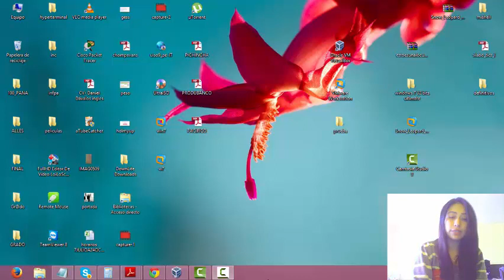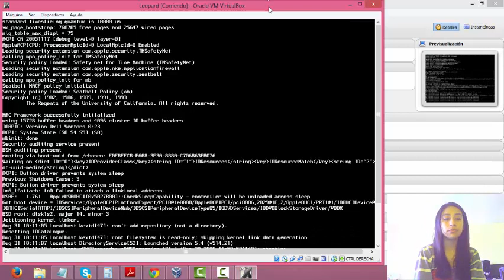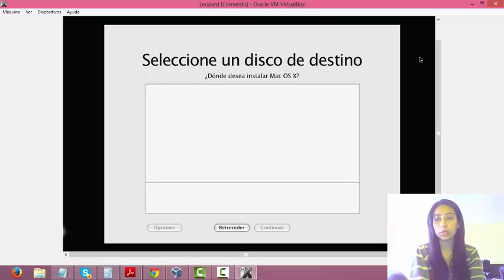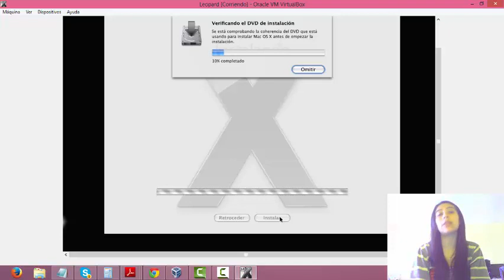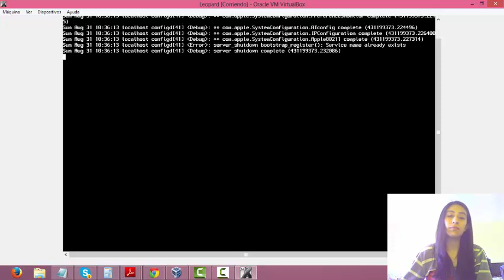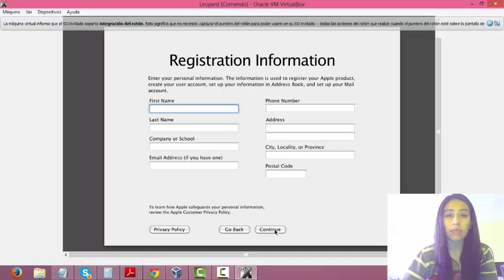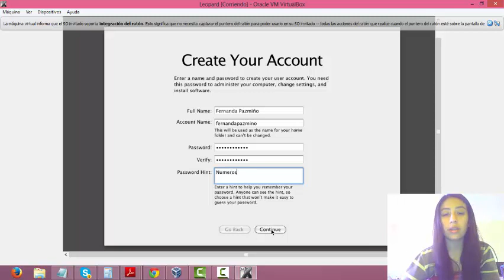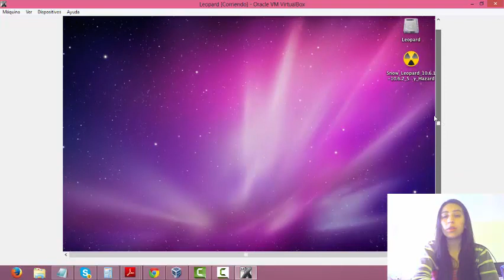Como instalar Leopard en VirtualBox